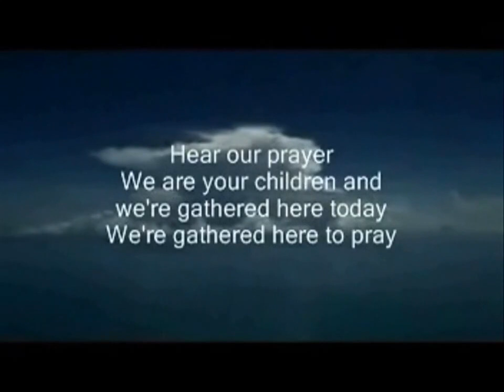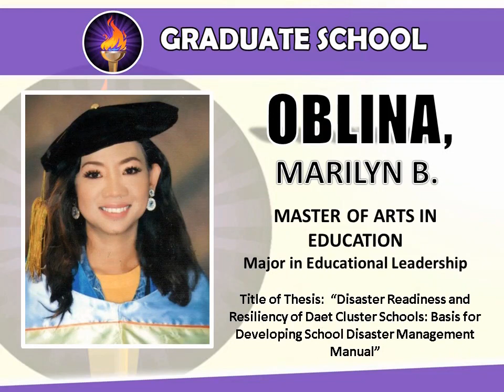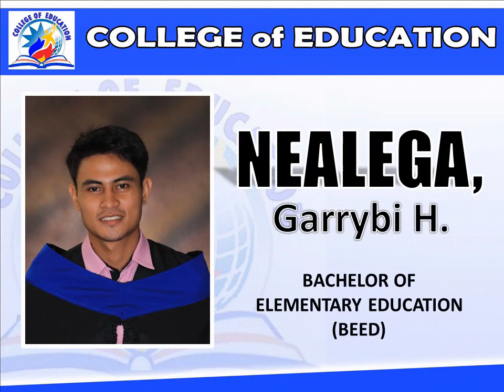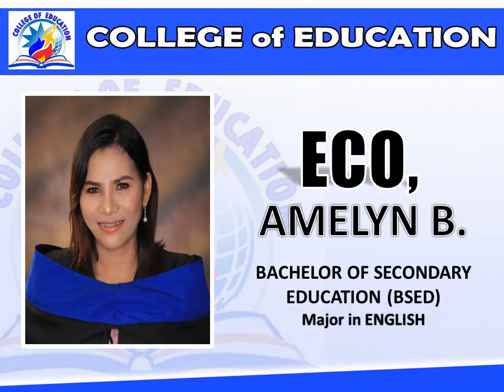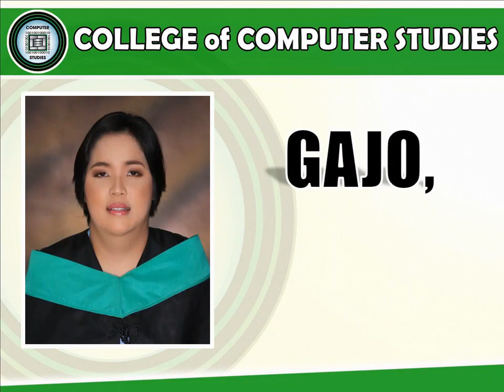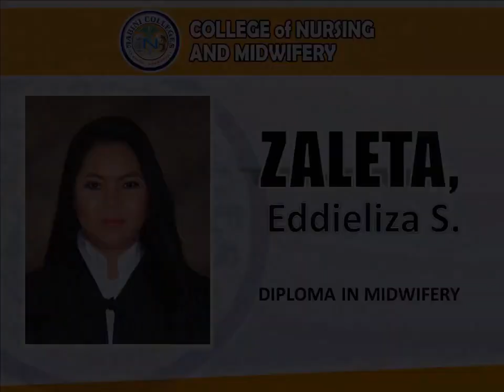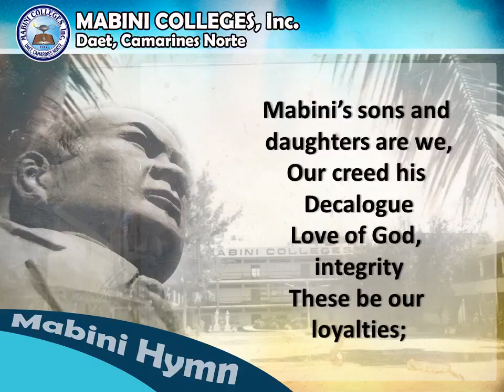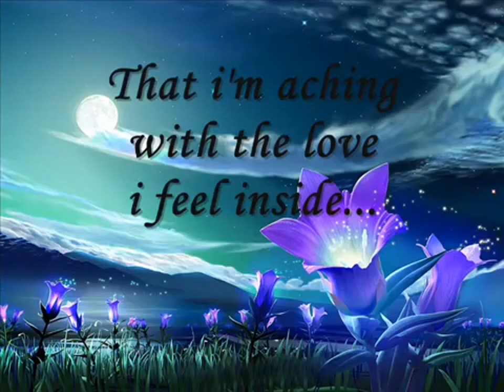80th Virtual Commencement Exercises (Virtual Rites 2020)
MABINI COLLEGES , INC.
Daet, Camarines Norte

80th Virtual Commencement Exercises
(Virtual Rites 2020)

Our Father (Live) by Don Moen, Integrity's Hossana! Music
[Merlin] Absolute Label Services
On behalf of: Integrity Music

Thanks to You by Tyler Collins

HAAWK Publishing, LatinAutorPerf, Warner Chappell, LatinAutor